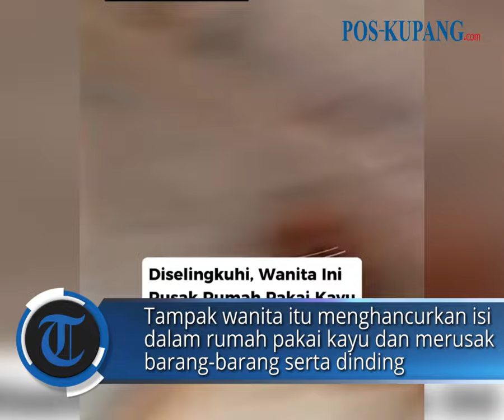Istri Merusak Rumah Gegara Suami Selingkuh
Aksi wanita tersebut diduga dipicu oleh perselingkuhan sang suami. Tampak wanita itu menghancurkan isi dalam rumah pakai kayu dan merusak barang-barang serta dinding.

Akibatnya rumah tersebut rusak dan berantakan. Wanita dalam video itu mengaku tindakannya itu bentuk luapan sakit hati gegara hatinya dihancurkan oleh perselingkuhan.

Video: ig @pojoksatu.id
VPO: yuven